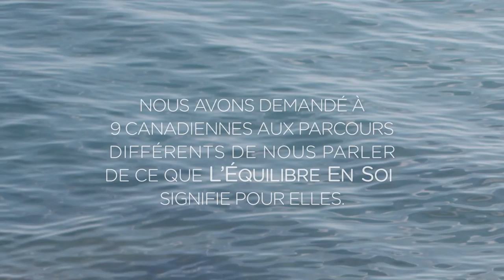Natalie Panek - Les grands espaces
Nous avons demandé à neuf Canadiennes aux parcours différents de nous parler de ce que l’EquilibreEnSoi signifie pour elles.

Natalie Panek, ingénieure et exploratrice - Les grands espaces